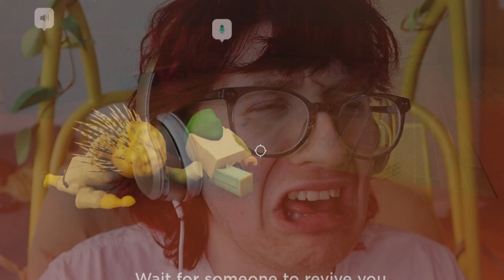ROBLOX EVADE WITH FRIENDS (VOICE CHAT)